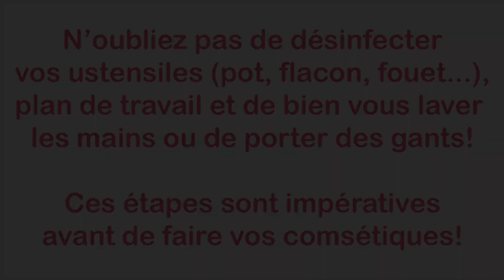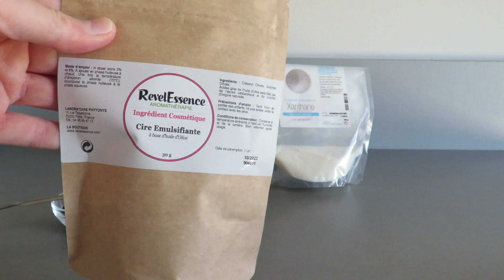Exfoliant pour le corps café/coque de noix oil free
Bonne journée
Alexandra

                      🔴 🔴 🔴 🔴  PARRAINAGE  🔴 🔴 🔴 🔴

Il vous suffit de mettre mon adresse mail dans la case "parrain" lors de votre première commande. Si vous avez un souci n'hésitez pas à m'envoyer un mail ;)

➡️ Bilby&co : Il suffit de cliquer sur ce lien et de faire votre commande assurez-vous de bien avoir dans la case "promo" mon adresse mail, sans cela le parrainage ne sera pas validé. Vous aurez le droit à un cadeau pour votre première commande.

➡️ MyCosmetik : Il faut que vous me communiquiez votre adresse mail par message privé ou par mail.